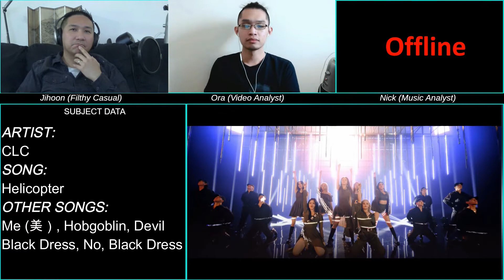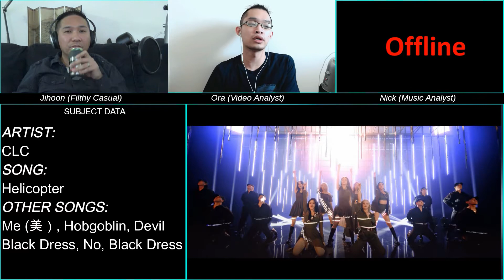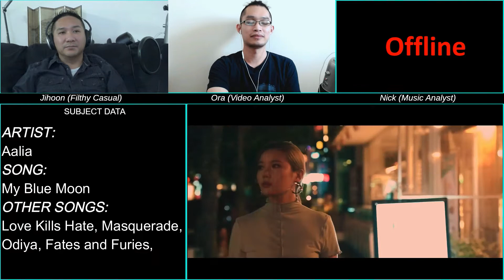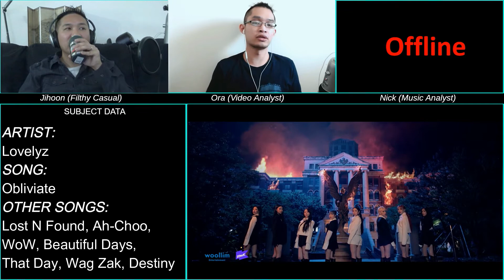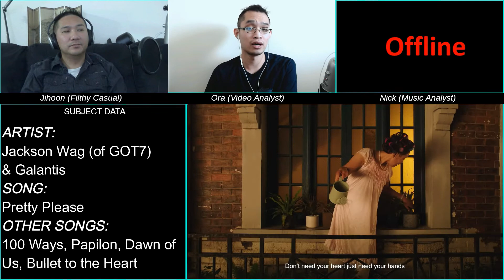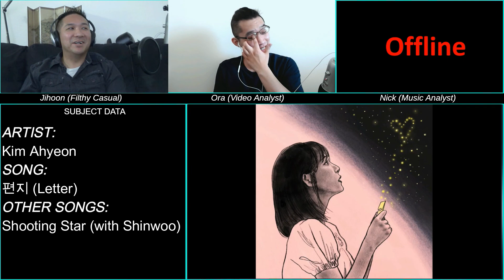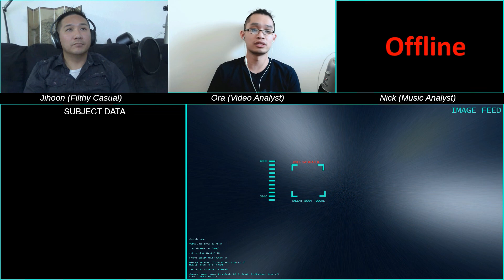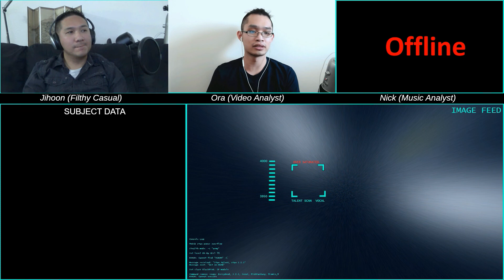LUNARSOLAR, Lee Eun Sang Debuts! Hot Comebacks by CLC, Lovelyz, Aalia, Jackson Wang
Covered in this episode:

CLC's Helicopter
Lee Eun Sang feat. Park Woo Jin (of AB6IX) Beautiful Scar
Aalia's My Blue Moon
Lovelyz' Obliviate
Jackson Wang & Galantis' Pretty Please
LUNARSOLAR's OH YA YA YA